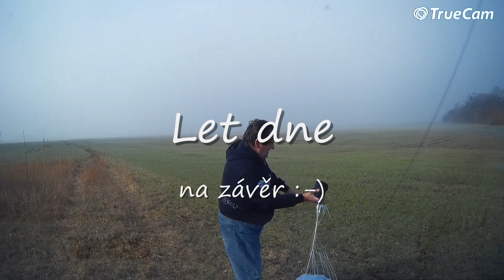.RC padák HK II. 1 test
První pokus jak s ním vzduch mává,...  ( samozřejmě s pilotem :-) ).